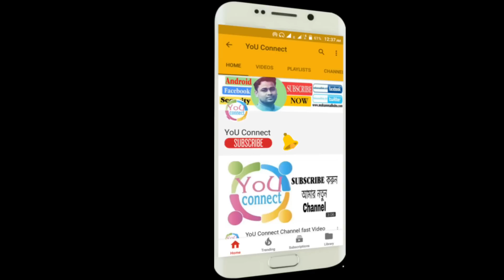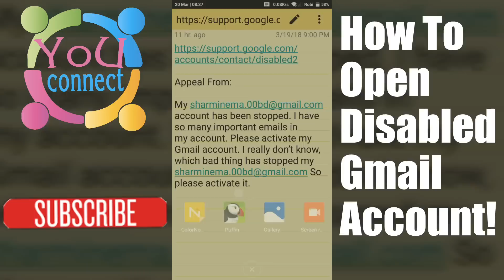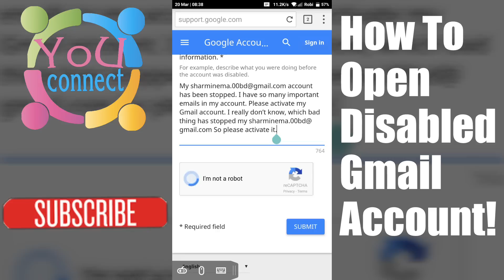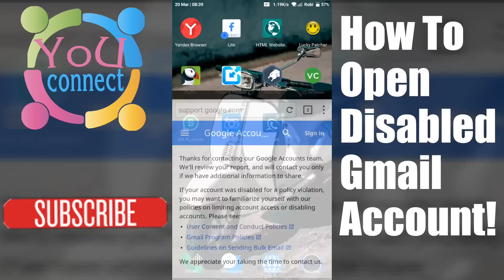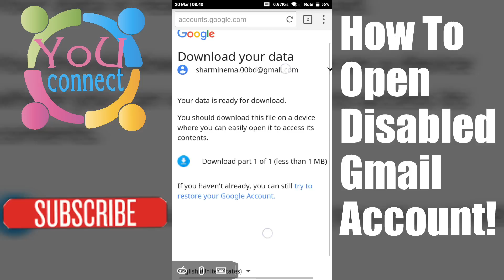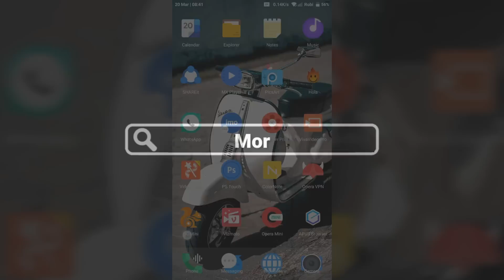How To Recover Your Disabled Gmail Account | Enabled Appeal Bengali Tricks 2018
The Google Team incorrectly disabled your important Gmail account. You believe that you have not violated any rules of the Gpogle Team, so today's tricks are very important for you.

► Follow video notes▼

► Disabled Gmail Appeal From▼

▻ Google Support appeal text:

I have so many important emails in my account. Please activate my Gmail account.

▻  How to Create Passport Size Photos in Smart Phone with Android App | Easy Make Passport Size Photo

▻ Your Login Approval Problem Has Been Created For The Same Number Of Another Account | Fix Problems

                ▬▬▬Channel Support▬▬▬

Thanks
Muhammad Babu
YoU Connect